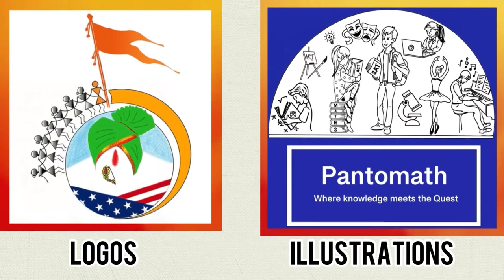DIY Cork Coaster Painting Tutorial. Easy paintings with Acrylics. Learn How to use Stencil For DIY.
This is a Coaster painting tutorial, for beginners. DIY Cork Coaster Painting Tutorial. Easy paintings with Acrylics. Learn How to use Stencil For DIY. Make it by yourself and gift it to your dear ones. Also available on my ETSY shop for purchase. Very relaxing and satisfying to watch. With soft music. So enjoy it.

Please do leave your comments in the comment section below.

Don’t forget to click on the bell 🔔 icon to be the first to see my latest videos.